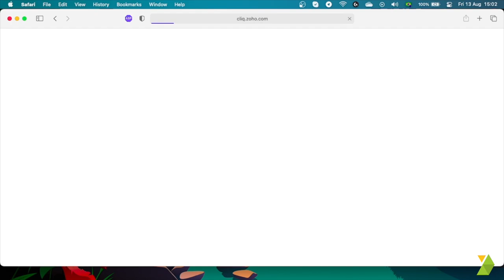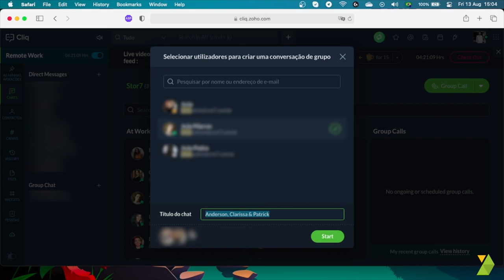Zoho Cliq - Como Criar Grupos de Conversa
Sendo um canal de comunicação rápido e intuitivo, com o Zoho Cliq você pode centralizar a sua comunicação com a equipe e também criar grupos de conversa para acompanhar diferentes setores e assuntos, mantendo controle sobre tudo!